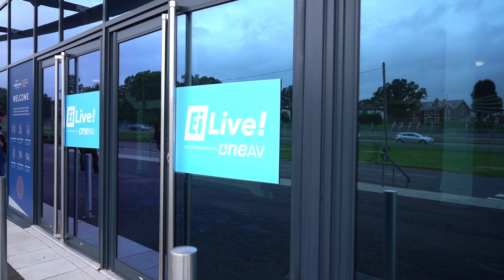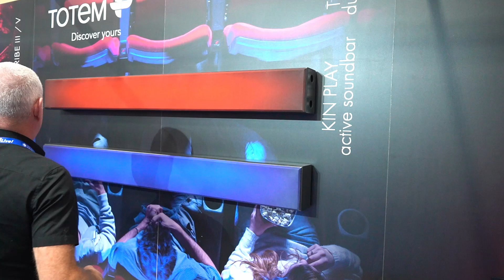EI Live 2021 final